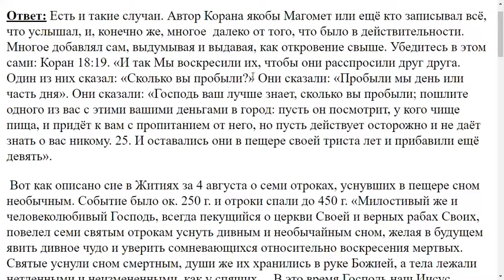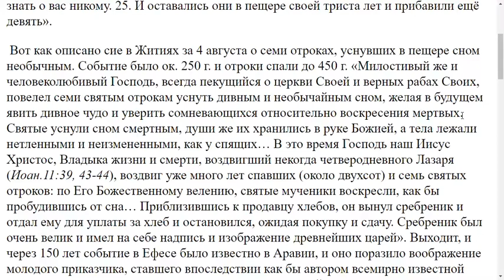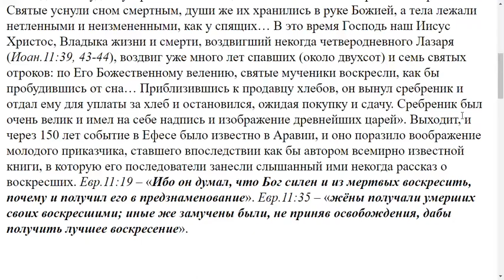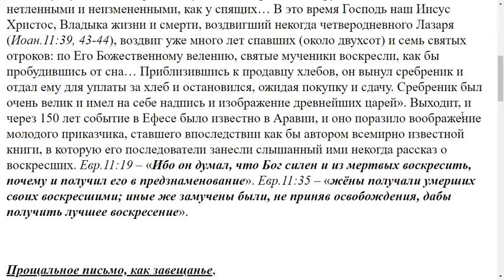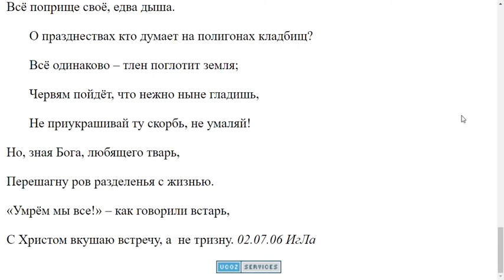3225.с Есть ли в Коране что-то из "Жития святых"?